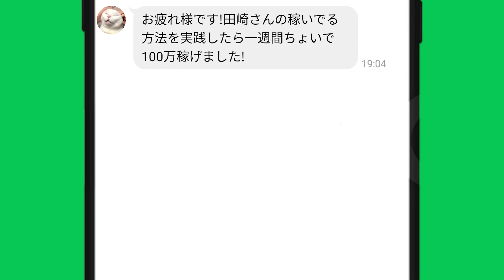【SG初勝利】高田ひかる勝利者インタビュー（宮島SG第49回ボートレースオールスター2022/5/24_3R）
■自己紹介文■
○「競艇フリーダム」の運営者：田崎優斗
○「競艇」で稼いでいる。
○「稼げる競艇予想サイト」や「競艇エンタメ情報」を発信中。
▼「競艇フリーダム」のブログ

■目次■
00:00　高田ひかるSG初勝利インタビュー
02:26　競艇フリーダムよりお知らせ
03:12　エンディング(説明欄をチェックしてね)